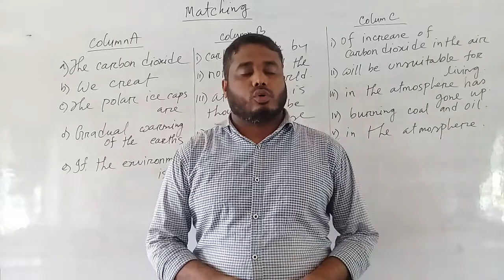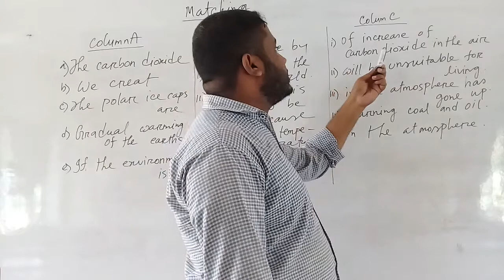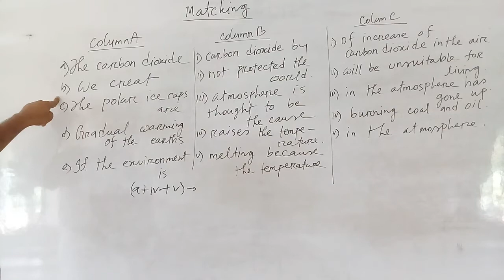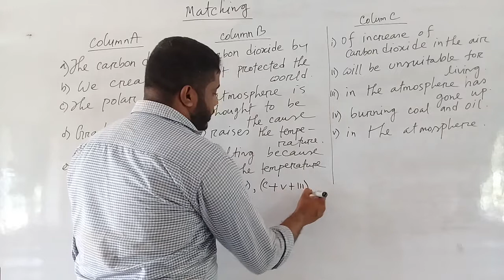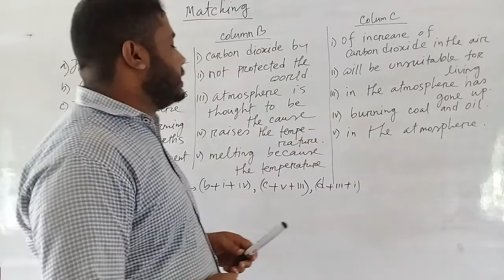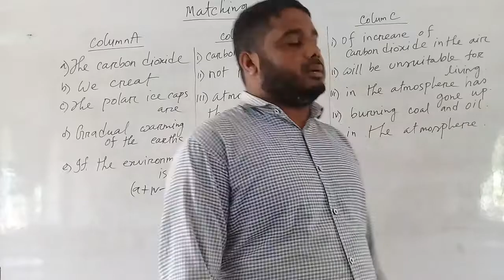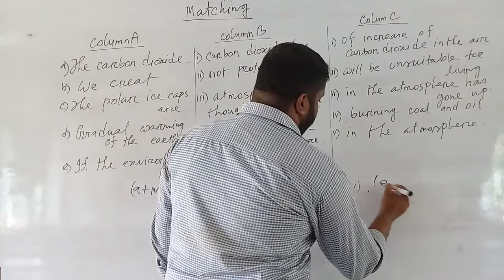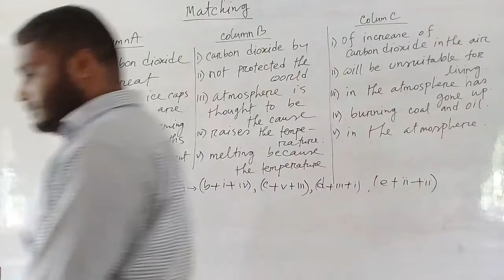Class-10 (Matching)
Md Anwarul Azim,Syed Syeda Memorial High School.